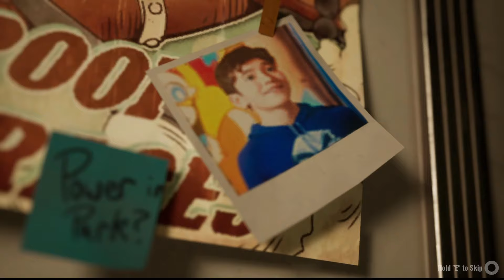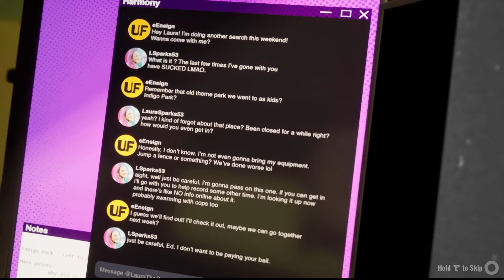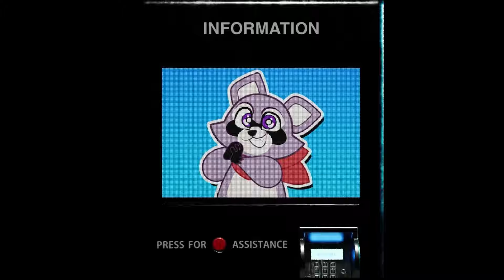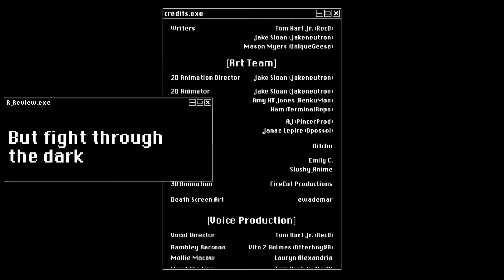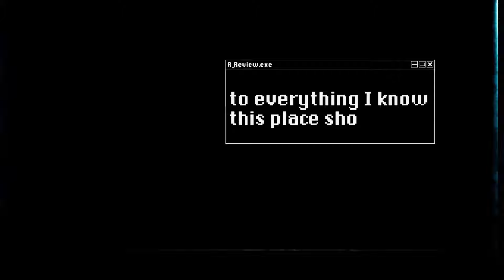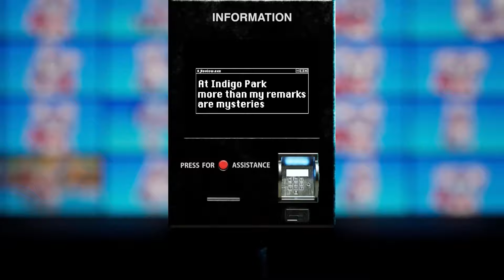Indigo Park Has A Bird Problem!!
Let's Go to another late-night spooky game, this video was supposed to come out sooner but I was too busy and lazy to finish it!